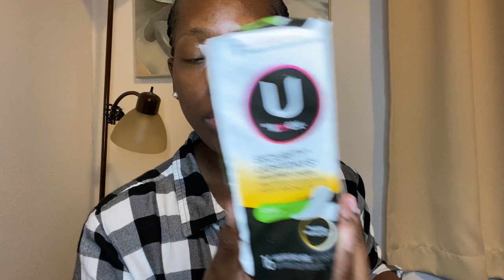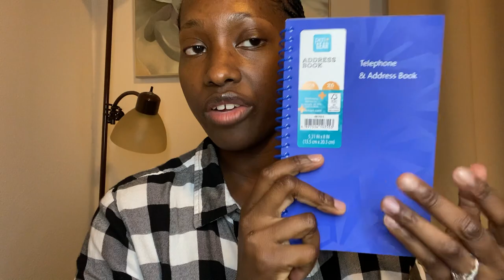Packing Bag For Air Force Basic Military Training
Here’s what all I’m bringing to Basic Military Training:

Duffle Bag- Nike (Ross Clothing store)
Military Watch- (Walmart)
Hair Products/ Personal Hygiene- (Walmart, Dollar Tree)
Sport Bras, Socks & Underwear- (Walmart & Under Armor)
Jeans & Tshirts- (Walmart)
Running Sneakers- (Nike Outlets)
Notebooks, Pens, Envelopes- (Dollar Tree)
Hair Accessories- (Walmart & Dollar Tree)
Etc.

I hope this video was very helpful to you guys on what to pack for BMT. I appreciate you guys for watching and hope you enjoyed watching this video.! :) XOXO